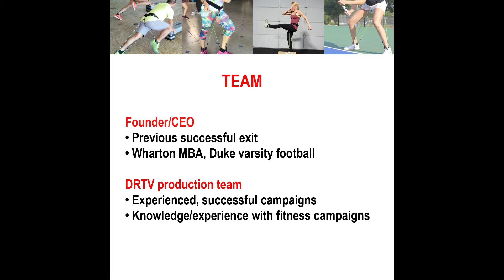WearBand™ DRTV Investor Summary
Please let us know if you would like to learn more!